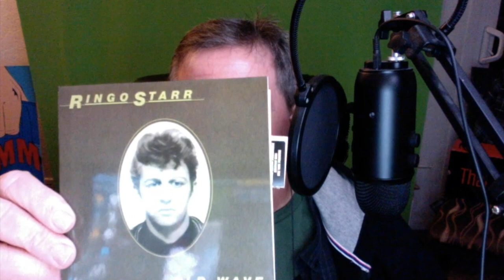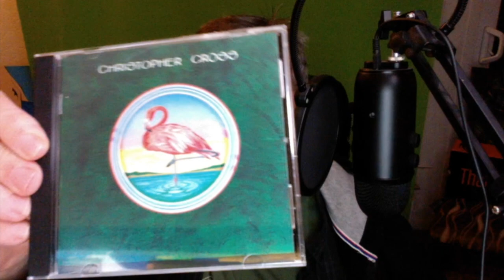CD JUNKIE's Contest Entry for RAMA LAMA DING DONG DADDIO's channel!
Check out RAMA LAMA DING DONG DADDIO's original video that inspired this contest entry!